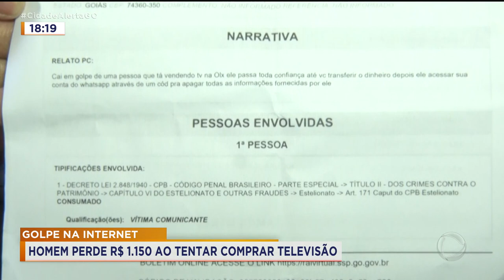GOLPE NA INTERNET: HOMEM PERDE R$ 1.150 AO TENTAR COMPRAR TELEVISÃO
UM HOMEM PERDEU MAIS DE MIL REAIS AO TENTAR COMPRAR UMA TV NUM DESSES SITES DE COMPRA E VENDA NA INTERNET. SEGUNDO ELE, O GOLPISTA CHEGOU A ENVIAR IMAGENS DO PRODUTO SENDO EMBALADO E POSTADO NOS CORREIOS. MAS ASSIM QUE O PAGAMENTO DO PRODUTO FOI CONCLUÍDO, O SUPOSTO "VENDEDOR" SUMIU DO MAPA.